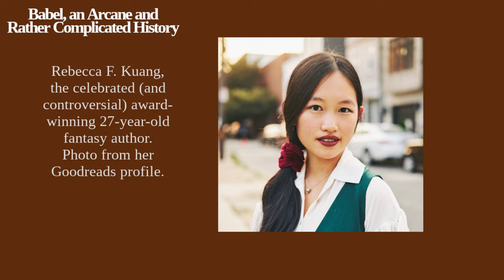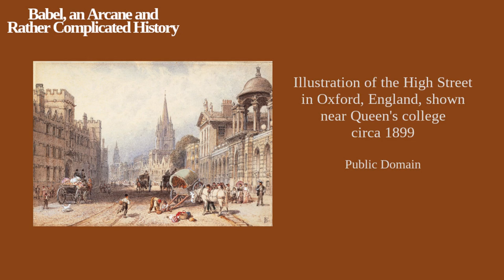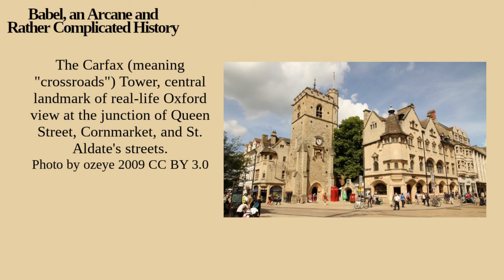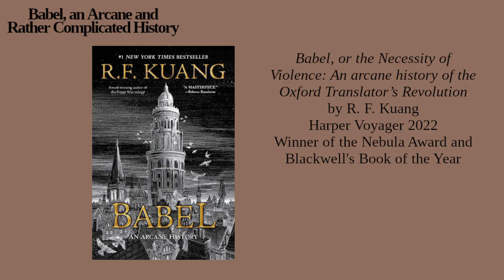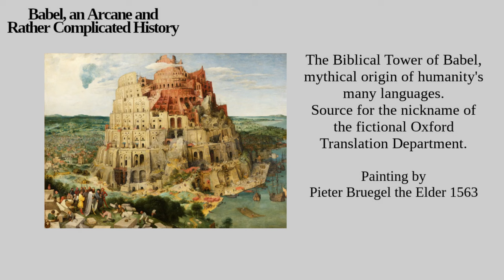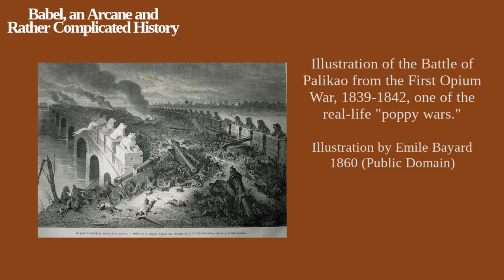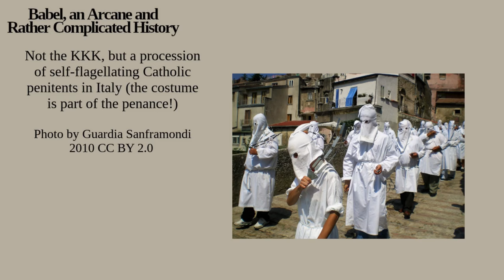Babel, An Arcane and Rather Complicated History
Babel: On The Necessity of Violence, etc., is the fourth book of whiz kid R. F. Kuang. This steampunkish historical fantasy won the 2022 Nebula Award that has nonetheless generated a bit of controversy.